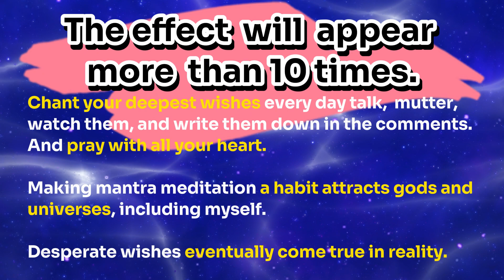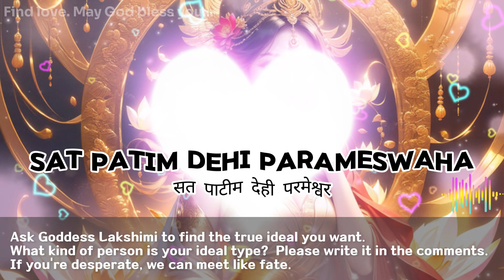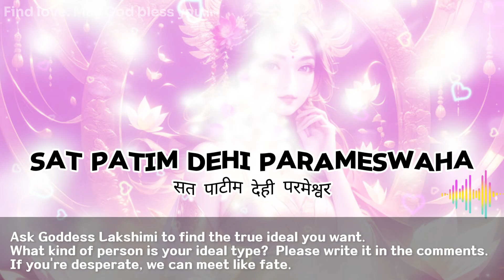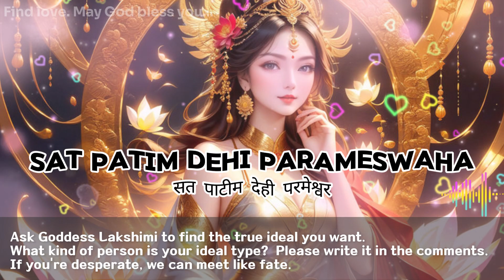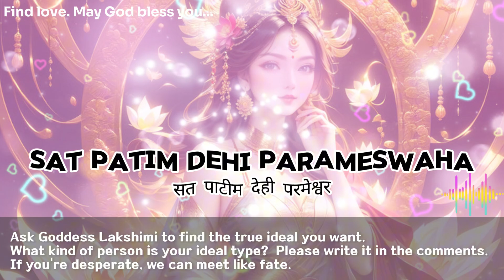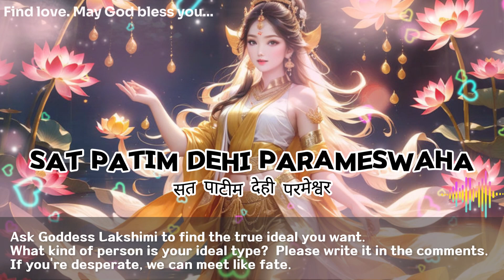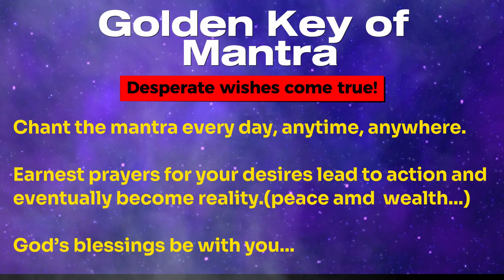Find my ideal type! The beginning of love 🍀 Sat Patim Dehi Parameswaha सत पाटीम देही परमेश्वर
Find my ideal type! The beginning of love | Sat Patim Dehi Parameswaha सत पाटीम देही परमेश्वर | Fate love and luck with mantra

🌈About Sat Patim Dehi Parameswaha
"Sat Patim Dehi Parameswaha" is one of the mantras used in Hinduism to worship the goddess Lakshimi. This mantra is used to ask Lakshimi for her husband and master, Vishnu. "Sat" represents the truth, "Patim" means husband, "Dehi" represents God bless, and "Parameswaha" represents the best state.

This mantra asks Goddess Lakshimi for good luck and abundance, and may she be blessed with Lakshimi.

What are some earnest requests you want from Lakshimi?

🌈Mantra benefit
The mantra is a powerful tool that opens up inner peace and spiritual growth. In fact, it is a universal sound that anyone can use regardless of their religious beliefs. The mantra is a powerful energy that connects with the vibrations of the universe around me. Make the most of the mantra that fits your purpose by repeating it every day and experience the powerful and diverse benefits it offers. Anyone can easily do it anytime, anywhere in their daily lives.
✅ It can help reduce stress and worry by soothing (healing) negative emotions and promoting relaxation.
✅ Make sure you know your inner self and feelings clearly so that you realize your true purpose with positive energy
✅ It can help you improve your concentration by training your mind to keep you focused on one thing.
✅You can gain wise and deep wisdom to solve or alleviate various problems in your life.
✅It allows me to realize the dreams or wishes I desperately want in my life.

It is effective to repeat the mantra to achieve a spiritual purpose.
✅Ponder the problem you face. (Write it down specifically on paper or comments)
✅Do it at a specific time, a specific place, every day. If it's difficult, repeat the mantra as often as possible.  👉You can wake up in the morning, walk down the street, clean up, drink coffee, go to bed, etc. anytime and anywhere.
✅It is important to repeat it consistently. Even if it is difficult, repeat it every day and try to last at least 21 days.  👉It may be enough to just play the video through the speaker or earphone.
✅Immerse yourself in the practice and pray for the wishes I want with a desperate heart
✅Do it until the end without being shaken under any circumstances. 👉Desperate prayer and meditation lead to action and eventually come true.

🌈CHANTING METHOD
Choose and utilize it according to your given environment. It is important to keep your eagerness to repeat without giving up.
✅Watching YouTube video (speaker) and praise aloud. (Suitable for alone spaces)
✅Watching YouTube videos (earphones) and mumbling in your heart or alone to praise. (Suitable for daily life such as on the move)
✅ In addition to mantra hymns, practice mantra songs (pop versions) as if you are singing.
✅If you repeat it steadily for 21 days, you can experience more than 10 times the effect.

🌈Click/Comment on the beginning of the blessing!
Comment with your loved ones and share the video to deliver.

🍀If you write down the comments, we are praying every day to make your wishes come true.
🍀With the law of attraction, joy doubles back to you, and your wishes will surely come true.

I love you💚
Bless you💛
Namaste🙏 🙏 🙏

copyright  @beyondmine9988